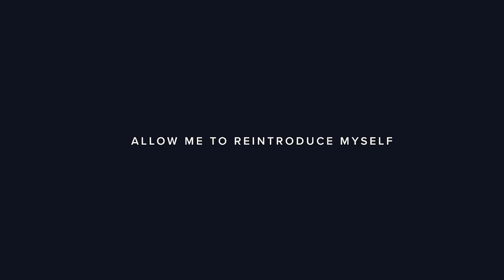Episode 9 • Obstacles we face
In the world we live in today there will always be obstacles, but Isagenix knew from the beginning that if they did it right, the right people will show up to serve the mission to impact world health.

Since 2002 the Isagenix systems have been shared around the world to transform lives and save families from total health & wealth failure.

Naturally in any global vision there will be obstacles to face, however, it is only a matter of time before the positive message gets to the masses of why the systems are so beneficial to human health.